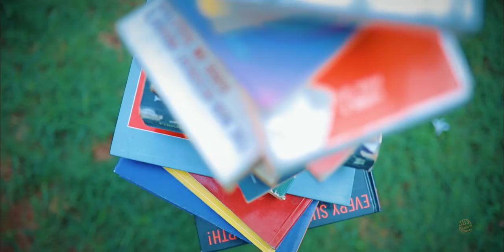Two little blessings ! Sandra Thomas twin kids Baptism Video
Twice the Joy..
Twice the Love..
Twice the Blessings.. From above!

123weddingalbum proudly presents the Baptism video of Sandra Thomas'  ( actress/producer ) twin kids.

Video Credits:

Cinematography : Bobby Thomas , Shabeer Zyed
Edited by : Josey Charles